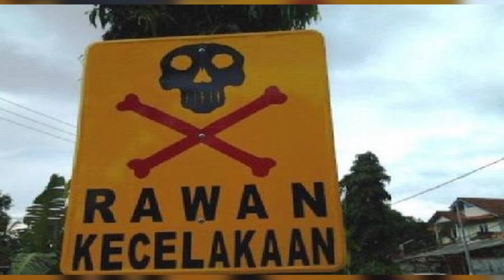Rambu di Pasuruan Ini Bikin Gagal Paham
Ada rambu bertuliskan "Hati-hati, Prawan Kecelakaan", di Pasuruan

Dilansir dari Detik.com, Tulisan itu merupakan kerjaan usil tangan jahil